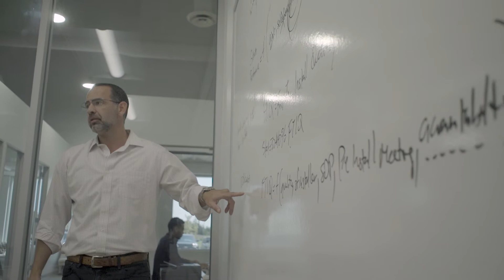Allshouse Client Testimonial - Builders Choice International | Video by Cut To Create